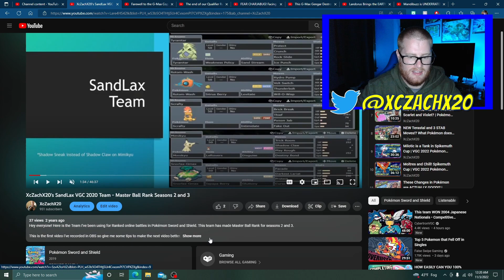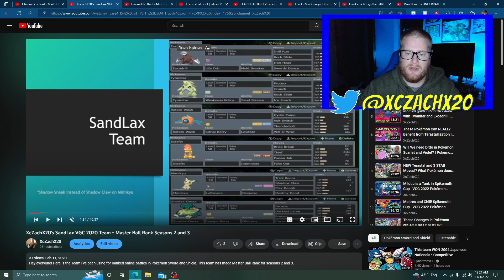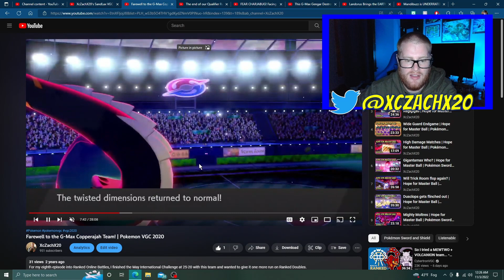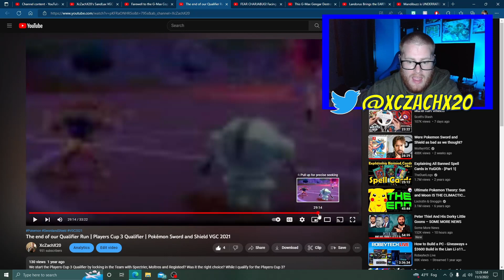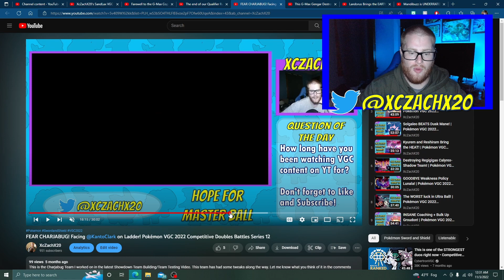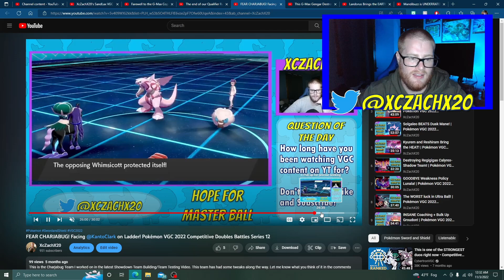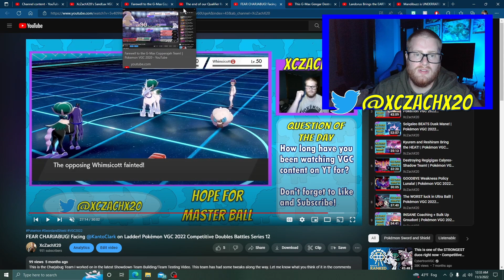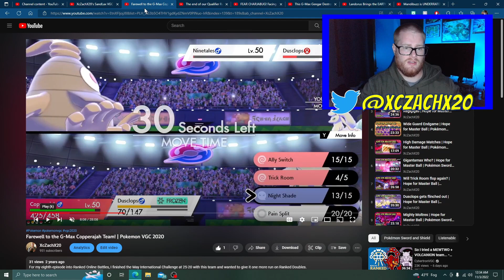My Top 5 Favorite VGC Teams from Pokémon Sword and Shield! (VGC 2020 - VGC 2022)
With Sword and Shield's time sunsetting I thought I'd look back at my favorite VGC Team I built and used in the past three years.

Timestamps:
00:00 - Introduction
01:00 - SandLax Team
04:50 - First Copperajah Team
07:37 - Spectrier Team that got me into PC3
10:41 - Charjabug Team! (Honorable Mention)
13:55 - TornOgre/Zapdos Team
15:54 - Non Dynamax Team (Series 10 and Spikemuth tie)